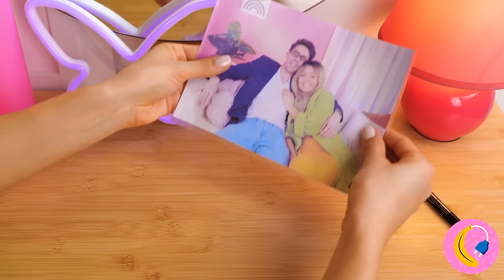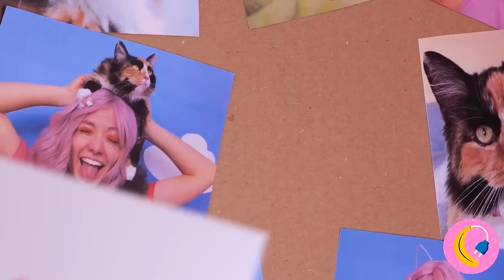Pregnant MOM Adopted Pregnant CAT 🤰 *Ultimate parenting Hacks*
🤰🐾✨ Get ready for a purr-fectly heartwarming adventure in our latest YouTube special — *Pregnant MOM Adopted Pregnant CAT* 🤰 *Ultimate Parenting Hacks*! 🐱🍼💖

Join us on this extraordinary journey where the worlds of maternity and fur-maternity collide. It's not just about expecting mothers; it's a celebration of love, care, and the ultimate parenting hacks that come when a human mom welcomes a pregnant feline into the family! 🌈👶🐾

But here's the kicker — we're not just revealing the hacks; we're inviting you to experience the joy with us! Dive into the world of heartwarming wonders, unexpected cat antics, and the moments that redefine what it means to be a parent. It's not just about the hacks; it's about the shared journey of two moms-to-be. 💕🤱🐾

Whether you're a parent, a pet lover, or just someone looking for a dose of adorable fun, this video is YOUR ticket to a world where every paw-print is a step towards a bigger family. 🎥🤰👶